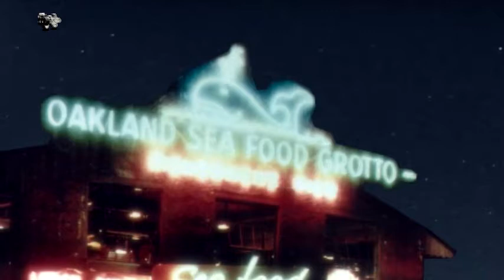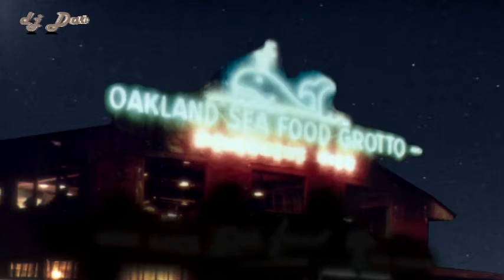The Flares - Truck And Trailer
(Press Records - 45-2802-V, 1963)